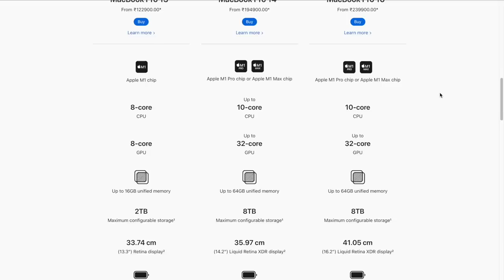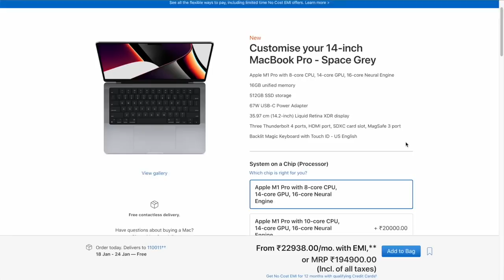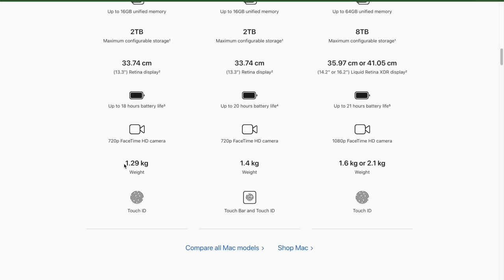Software Engineer Reviews MacBook Pro 2021 (14-inch): Pros and Cons | The ONE to BUY ?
In this video, I have reviewed the Macbook Pro 2021 (14 inch) from an Engineer's perspective. I am no expert, but I have reviewed it as a simple HUMAN and not some tech expert.

Timestamps:
0:00 Intro
00:43 Channel Intro
00:48 How to Get 10% Discount
01:30 Looks
02:41 Addition of Extra Ports
04:08 Fan Noise
04:52 Camera Quality
05:40 Mic Quality
06:22 Speakers
06:38 Promotion
08:14 Battery
09:00 How Fast is It?
10:22 Cons of this Laptop
12:24 Should a Student Buy this ?
13:10 Ending